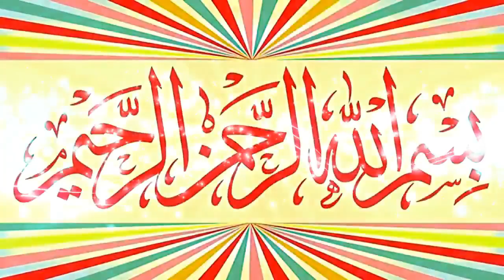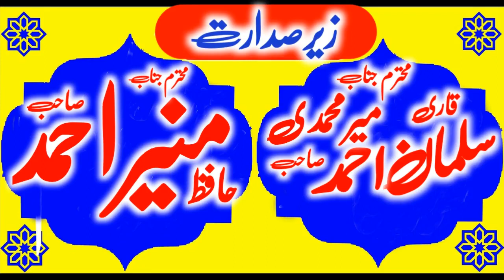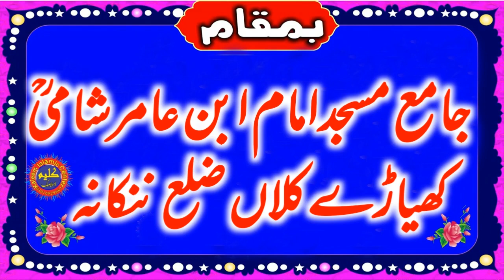Very Nice Speech By Molana Qari Salman Salfi.03.12.2022.Kaleem islamic